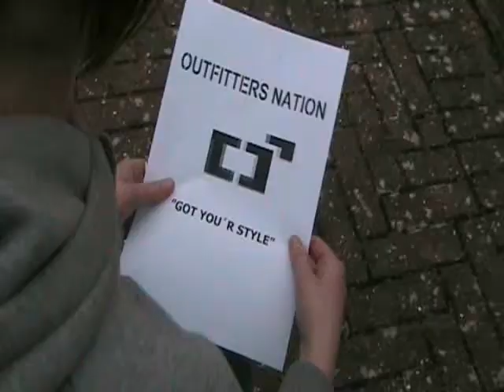Outfitters Nation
Reklame film til Outfittersnation
Medvirkende: Tania og Sascha